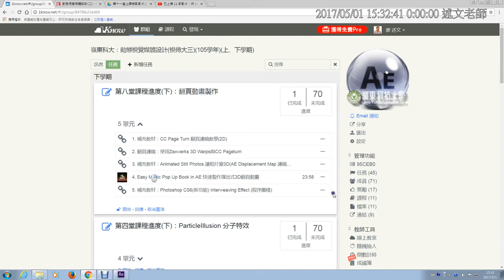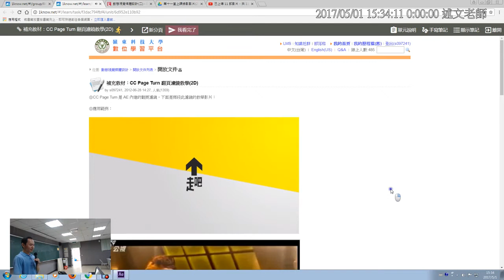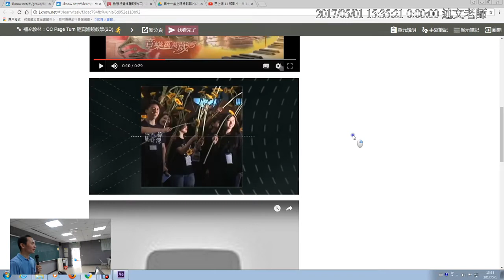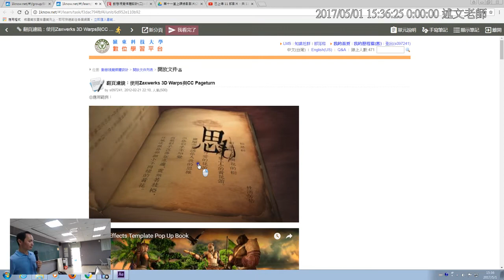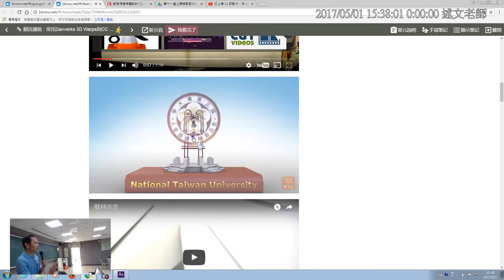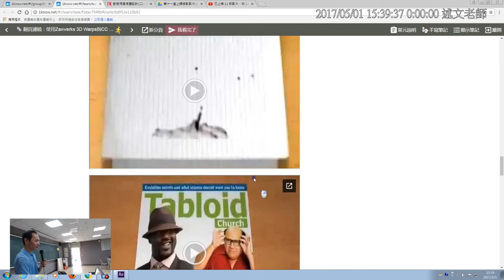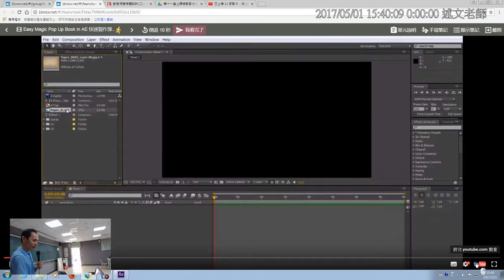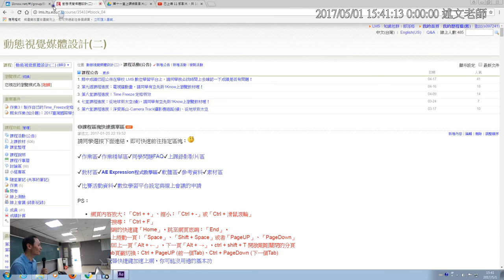02：翻頁動畫介紹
此影片為AE範例「翻頁動畫」歷史教學影片